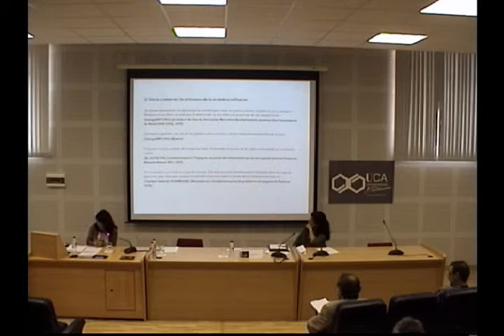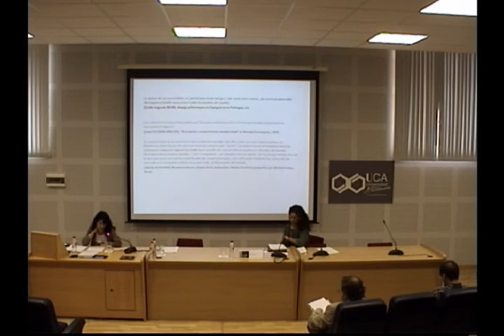UCA XVI ENCUENTRO DE LA ILUSTRACIÓN Mesa K: Laetitia Blanchard Rubio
Laetitia Blanchard Rubio (Université de Paris Sorbonne IV): Civilización y cultura romántica durante la Primera Guerra Carlista: una visión idealizada del pueblo vasco.Modera Mª Isabel Morales Sánchez.